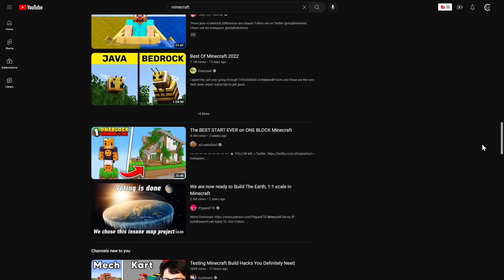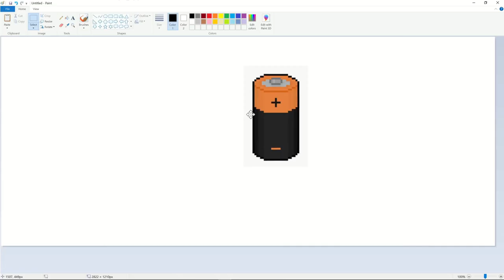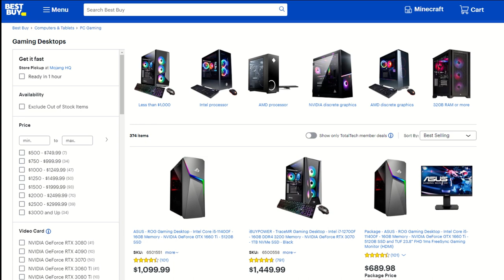Why Redstone was Genius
As early as 2010, Minecraft's developers added gears to the game, indicative of the fact that engineering in some form or another was intended to be a core component of the game. Indirectly, Minecraft taught over 200 million kids (and adults) worldwide the basic principles of electrical engineering.

The Redstone Torch is like a simplified version of a transistor. It's behavior and rules allow for complex circuits with intercontrolling networks of in-game transistors. In this video, I show how Redstone relates to real-life electrical components, like transistors, logic gates, and the T-Flip Flop. It's quite amazing how well the game's software developers were able to integrate features that emulate hardware components.

Apply your Minecraft engineering knowledge to real life with the Elegoo Arduino Starter Kit. This is how I got my start with electronics, and it has led to a lifelong passion. This is not sponsored, but is something I am very passionate about.

My Camera:

Music used in this video is property of C418, AKA Daniel Rosenfeld. Daniel has given permission for his music to be used in monetized videos where Minecraft gameplay is shown, and this permission is documented on his blog at this link: